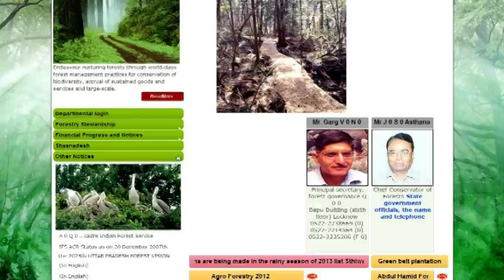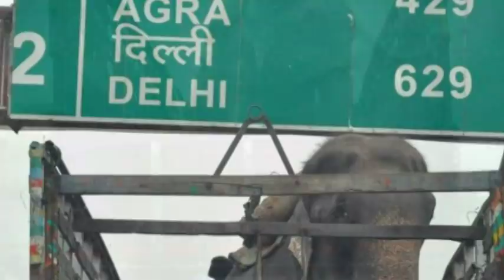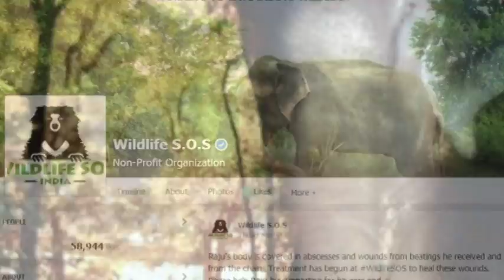Raju The Elephant Cries Tears of Joy While Being Rescued After 50 Years Of Abuse And Chains In India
Raju the elephant that was kept in chains for 50 years and abused by a drug addict who used the animal beg in India has been freed. Raju had been beaten and starved since being poached from the wild as a baby and resorted to eating paper and plastic to fill his stomach.

Credit: Wildlife SOS India
For updates on Raju and more .